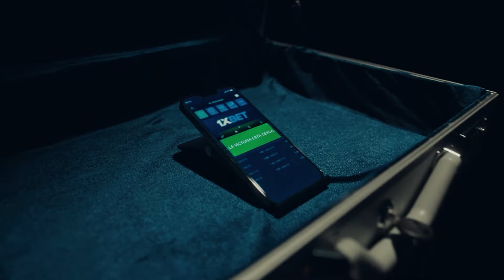RAISTAR 🇮🇳 VS BARDACH YT 🇲🇦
Code : BARDACH

كلمات لا تهمك:
7liwat yt مقلب النوب,
3kh مقلب النوب,
3 kch مقلب النوب,